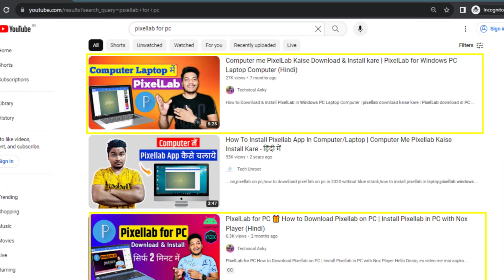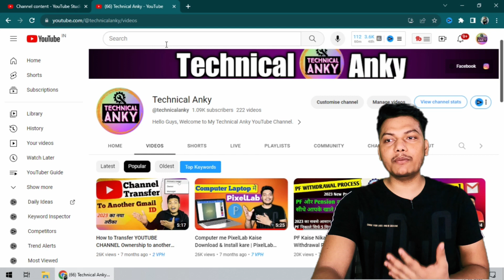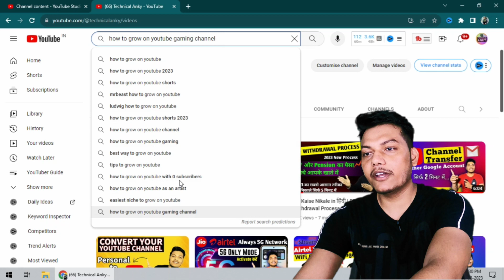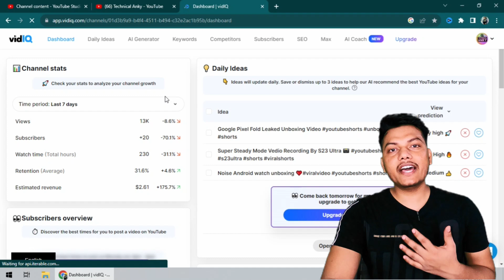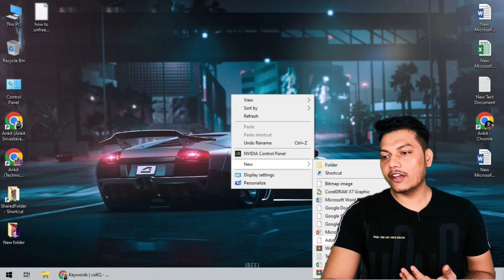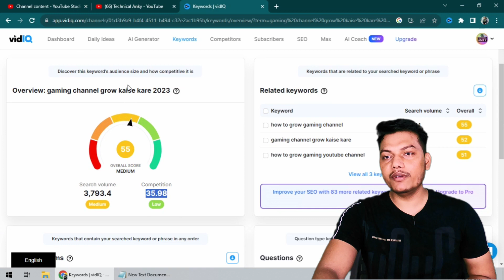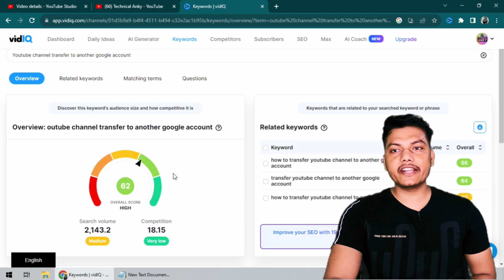How to Find Low Competition Keywords for YouTube (2024)| Low Competition Keywords for YouTube Videos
How to Find Low Competition Keywords for Youtube Videos | Search Low Competition Keywords with High Traffic | How to Find Easy to Rank Keywords

Are you struggling to get your YouTube videos noticed? Finding the right keywords can make a huge difference! In this video, we'll show you how to find low-competition keywords for YouTube that can help boost your channel's growth and increase your views. Learn the best strategies to identify high-impact keywords that have low competition but high search volume.
Whether you're a beginner or an experienced creator, these tips will help you attract more viewers and grow your channel.

🔍 What You'll Learn:

👉 What are low-competition keywords and why are they important for YouTube SEO
👉 Step-by-step guide to finding the best low competition keywords for your niche
👉 Tools and tips for keyword research that every YouTuber should know
👉 How to optimize your video titles, descriptions, and tags using these keywords
👉 Tips on analyzing keyword competition and search volume

🎯 Perfect For:

👉 New YouTubers looking to grow their channel
👉 Content creators struggling with low video views
👉 Anyone wanting to improve their YouTube SEO strategy

📈 Watch this video to start dominating your niche on YouTube with the right keywords!

YouTube Channel Transfer to Another Google Account: YouTube Channel Transfer to Another Google Account

📌 ABOUT ME:
Hey, it's me Technical Anky! On this channel, I upload videos about Tech Tutorials,  YouTube Tips, Laptop Tips, Computer Tips, Tech Updates, etc.